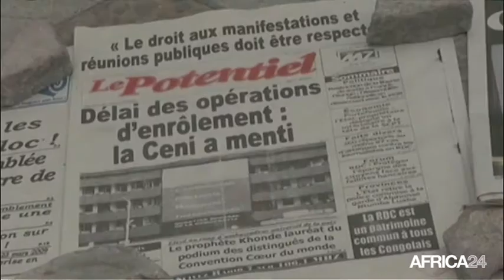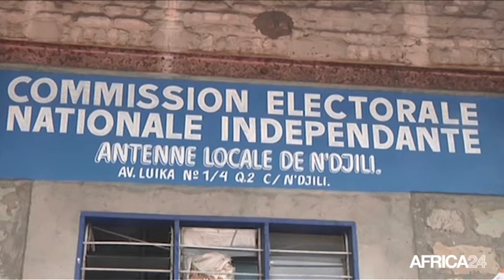Rd congo, Les perspectives d'une transition pacifique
Politique, RDC : le Conseil de sécurité veut une "transition pacifique"
Une délégation du Conseil de sécurité des Nations unies en visite en République démocratique du Congo a appelé samedi à Kinshasa à "une transition pacifique" vers une "élection apaisée".
En réponse, le président Kabila a invité la délégation à "écouter les Congolais et à les aider à trouver une solution telle que les Congolais le conçoivent", "parce que la situation est très complexe", a déclaré le porte-parole du gouvernement Lambert Mende.